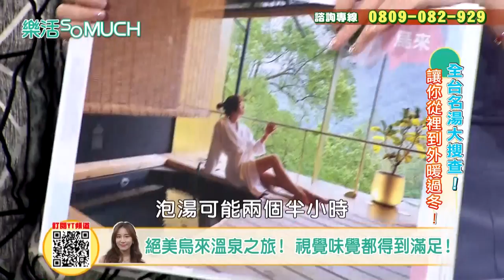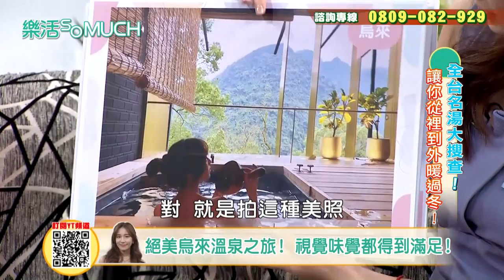【精彩片段】烏來最新爆紅溫泉!女星教你怎麼拍泡湯網美照!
冬天泡湯季節到
台灣有許多浪漫又高品質的溫泉地點喔
讓泡湯女神Apple
跟旅遊專家Alen
推薦您北中南不同的泡湯聖地吧!!
★樂活so much 官方FB粉絲團★